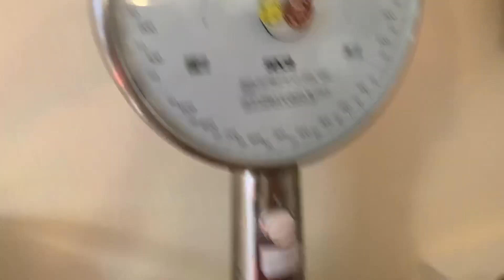FOR THE FIRST TIME! ANG PAGTATAGPO NG MAGKAPATID! + NAME REVEAL